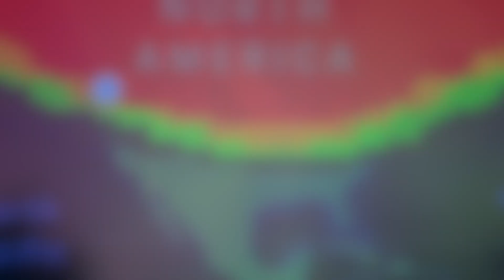Auroras May 10, 2024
Original Music by Bill Finch

BBCSO Pro and Logic Pro